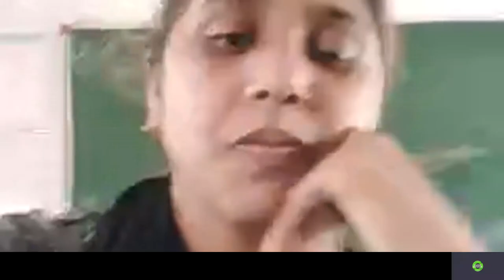Splendid English conversation with Anil from Bihar...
hi guys, let's watch and enjoy this conversation ... with me..